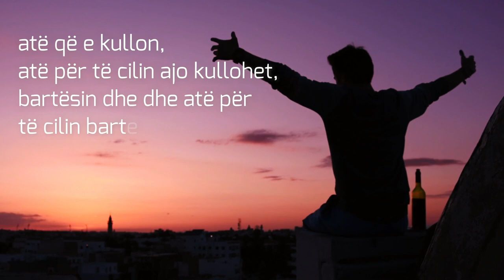Të mallkuar nga Allahu!!!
Lexuar nga Alfred Trebicka